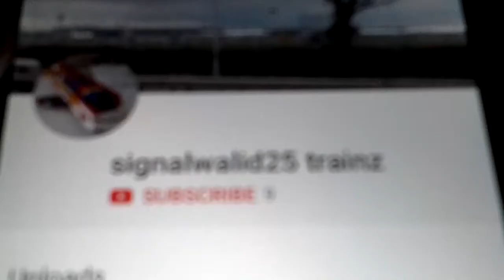trailer of the wreck of the sunset limited 1993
it a updated version to my old one so in 1993 three engine crash into the mobil river 49 people died what caused amtrak worst wreak in it 47 year history